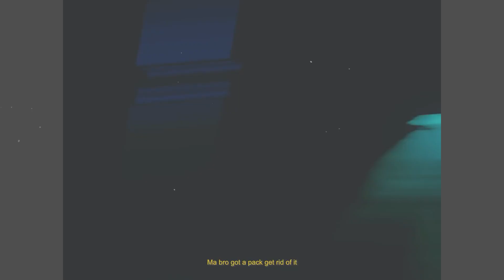[FREE] Melodic x Sample Drill Type Beat 2023 - 'So Basic' | A1 x J1 x Central Cee Type Beat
Key -  E Min  / Tempo - 140 BPM

Must give prod. credits: Prod. Caprichioni)

● For the exclusive license of this beat you can make me an offer through my email or Instagram.

● Some of my beats contain samples which need to be cleared. This is usually done by the artist or a label.

● This beat is free to use for some platforms like Soundcloud and Youtube (Not on monetized platforms) as long as you credit me when you use it. A lot of streaming services don't allow you to credit the producer in the title, if that's the case you can credit me in the credits section!

Tags [Ignore]

melodic sample drill type beat
26ar type beat
dark drill type beat
sample dril type beat
ny drill beat
26ar x kay flock ny drill sample type beat
90s sample drill type beat
sample drill
kay flock type beat free
ny drill type beat free for profit
zel type beat
ny sample drill beat
type beat
bando type beat
free type beat
dd osama beat
central cee type beat free
type beat central cee
ny drill
uk drill
kay flock
central tee type beat
central cee